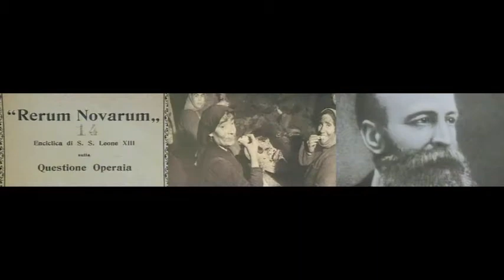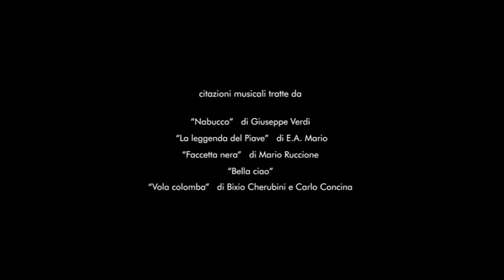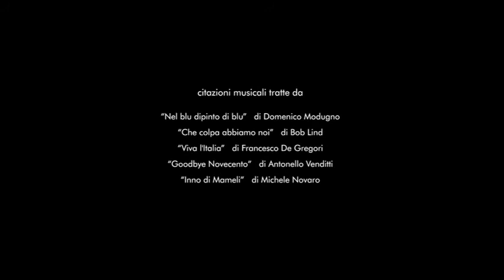CONFINDUSTRIA 100 per 150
Questo video è stato proiettato in occasione dell'Assemblea di Confindustria Perugia del 14 settembre 2011 ed ha come titolo "100 per 150": la fine delle celebrazioni del Centenario di Confindustria coincidono con quelle dei 150 anni dell'Unità d'Italia. Il video ripercorre le tappe salienti dello sviluppo sociale ed economico dell'Italia. In conclusione, la prima strofa dell'Inno di Mameli.